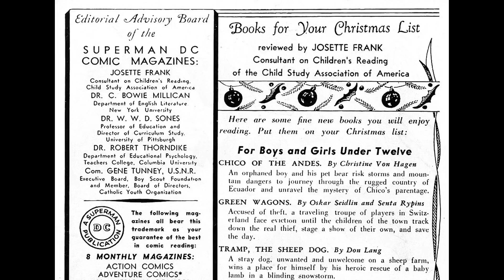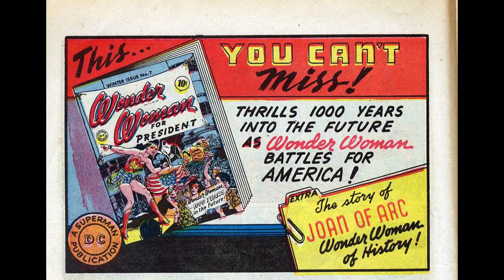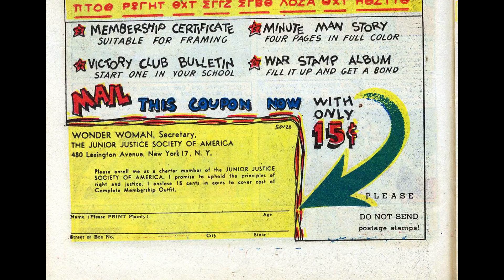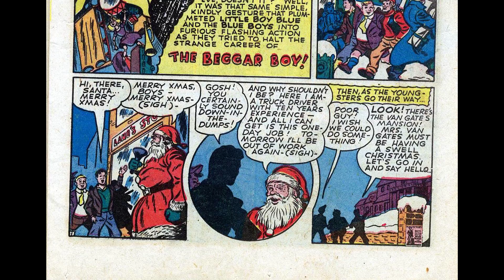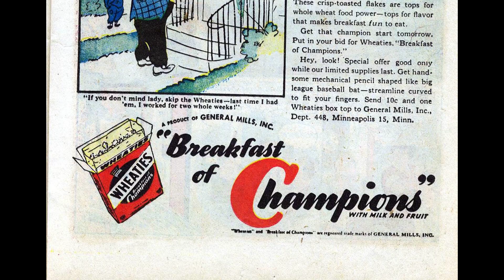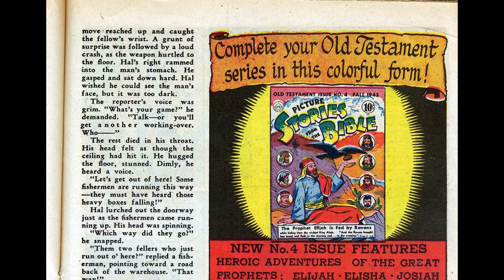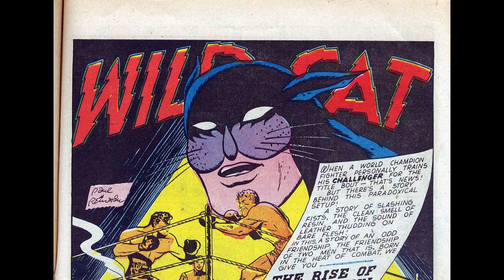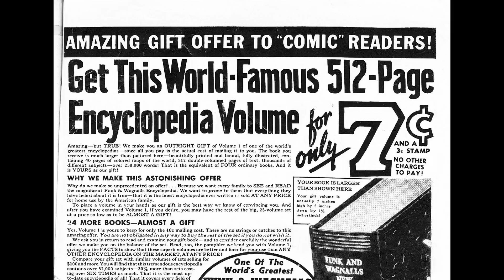Sensation Comics 026 [comic book]